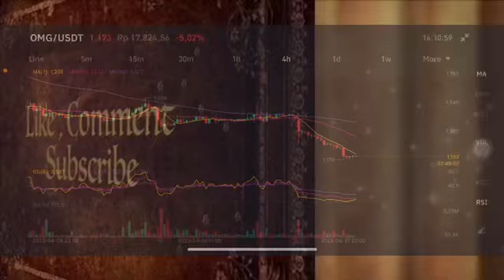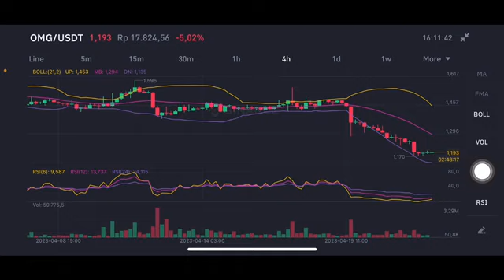OMG NETWORK PRICE ANALYSIS | OMG COIN | OMG NETWORK PRICE PREDICTION | OMG CRYPTO